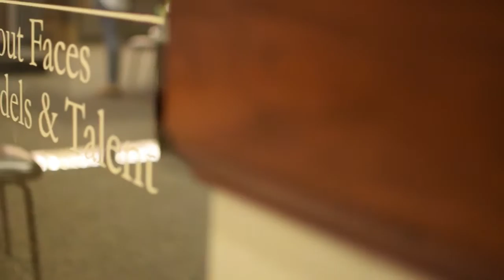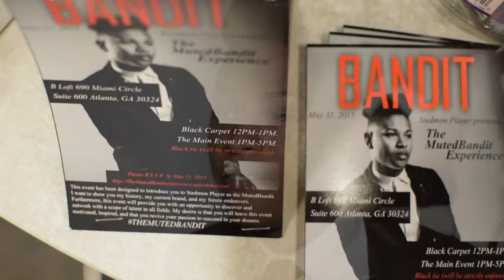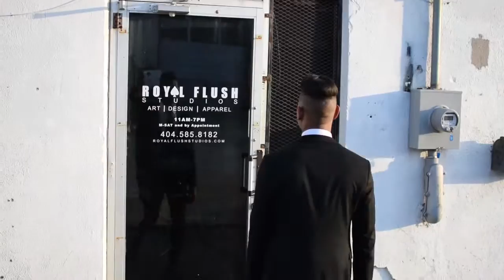THE MUTEDBANDIT VLOG PART 1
The Atlanta Base Model Stedmon Player Introduces himself as the Mutedbandit to launch his 2015 campaign. The rising superstar give us an inside look on what it takes to be a model and how to progress in the modeling industry.

Shoot & Edited By Baldnation Films
Director: @Talkboiiy

Featuring:
About Faces Model and Talent Agency
Derek Blanks
Royal Flush Studios
Pop Culture Clothing

To get more information About Stedmon Player and the Mutedbandit

I DO NOT CLAIM ANYTHING THAT IS NOT MINE NOR DO I CLAIM TO BE THE ORIGINAL SINGER OF SONGS THAT ARE NOT OWNED BY ME! THIS IS FOR EXPOSURE, FUN, DEMO AND NON PROFIT REASON!! PLEASE DO NOT CLOSE MY NOR MUTE THE VIDEO ACCOUNT FOR REASONS THAT WERE FULLY ALREADY EXPLAINED IN DETAIL THANK YOU